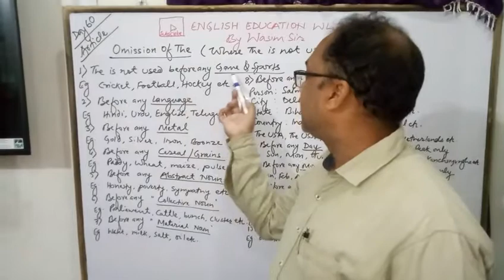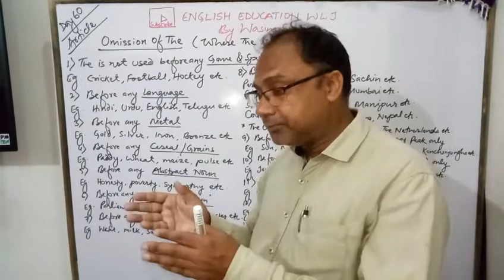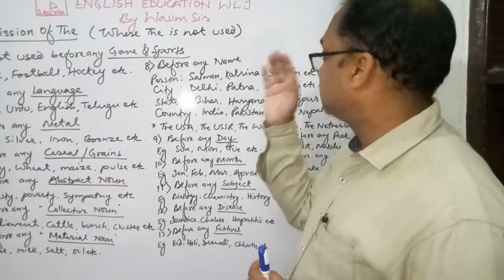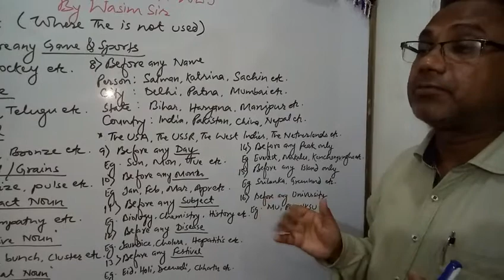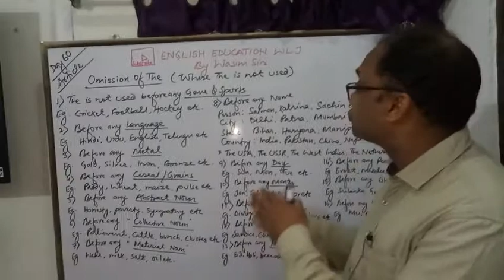Omission of The : No use of The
Easy way to understand Omission of The ; No use of The.